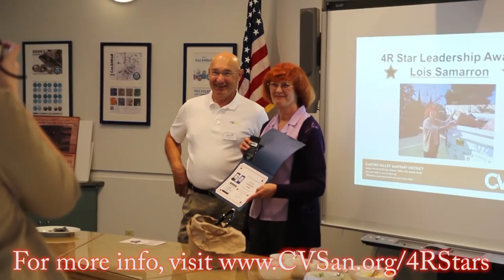CVTV: Who is the saxophone man at the CV BART station?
The CVTV film crew caught up with Jay Jay Sax, who plays saxophone for afternoon commuters at the CV BART station. Check out our interview with the man to see the story behind the sax.

21040 Marshall Street
Castro Valley, California
94546